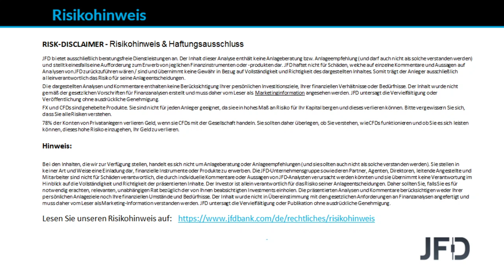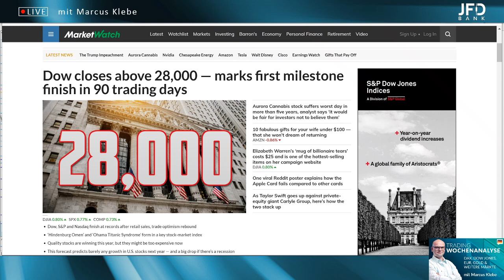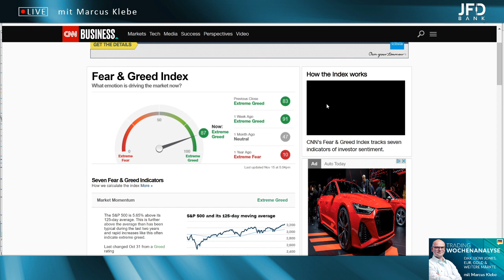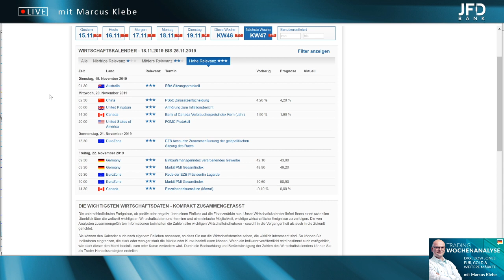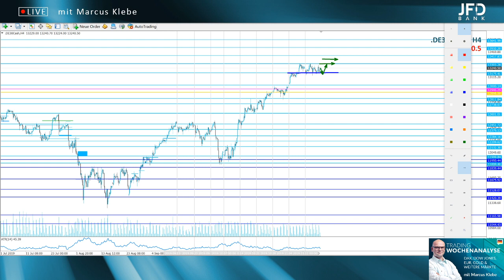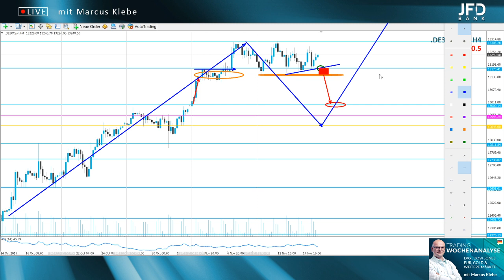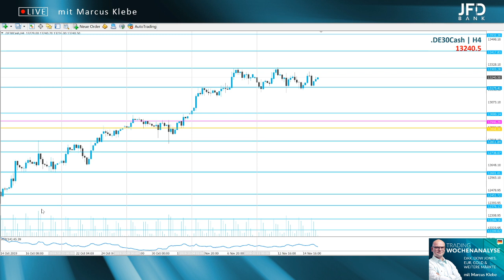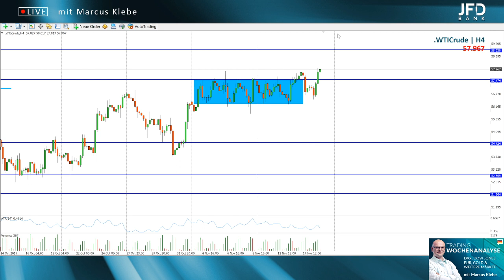Trading Wochenanalyse für KW47/2019 mit Marcus Klebe - DAX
In dieser Analyse blickt Marcus Klebe auf die vergangene Handelswoche im DAX und bespricht wichtige charttechnische Bereich und mögliche Bewegungen für die kommenden Handelstage.